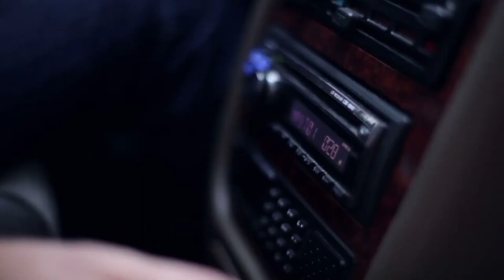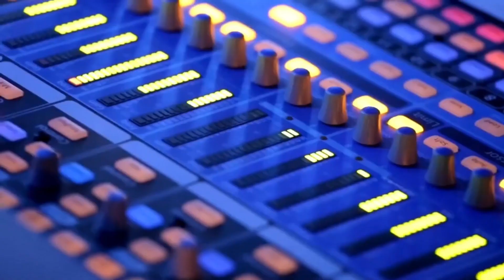El poder de las franquicias con Otto Cadena, empresario, franquiciador, distribuidor de Mattel